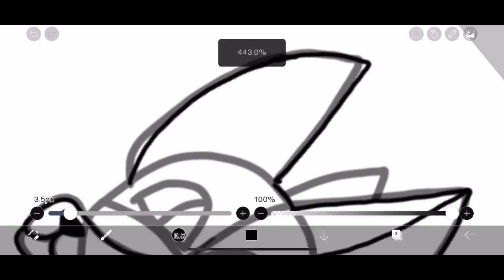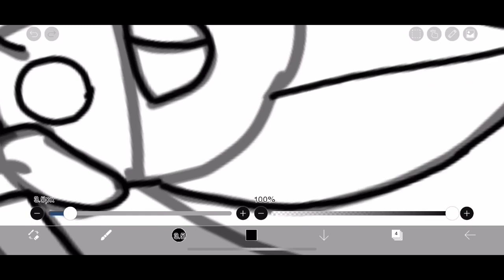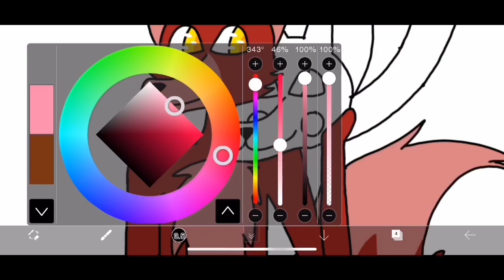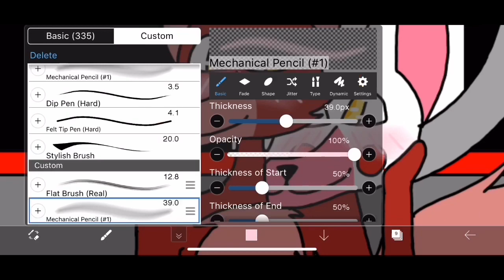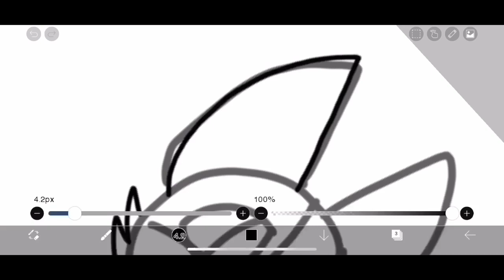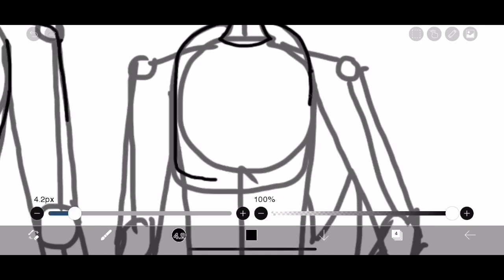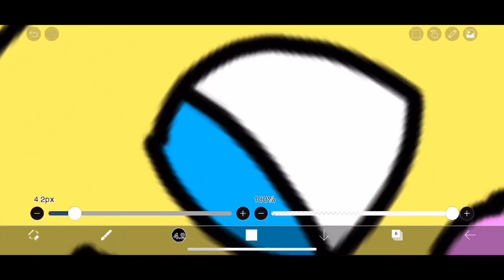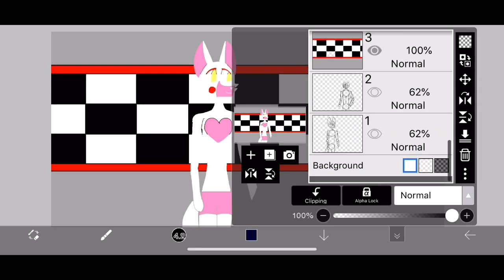Drawing the best ship with Mangle according to the poll and then my opinion